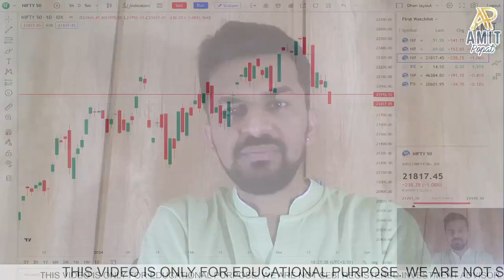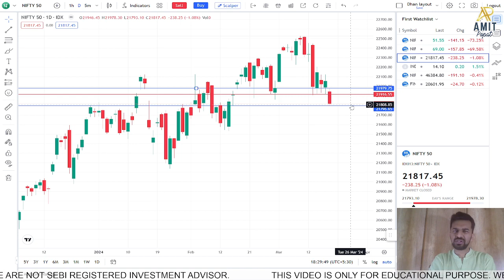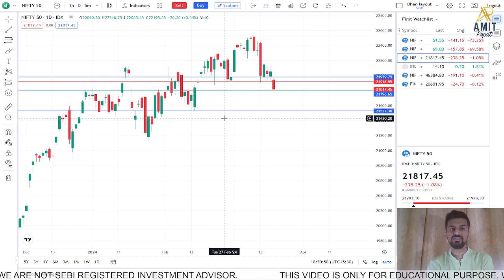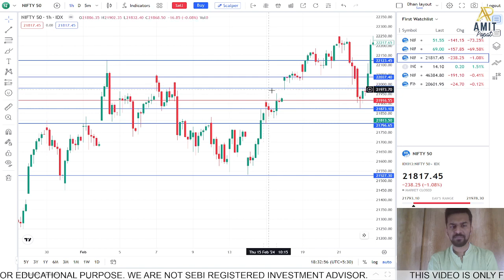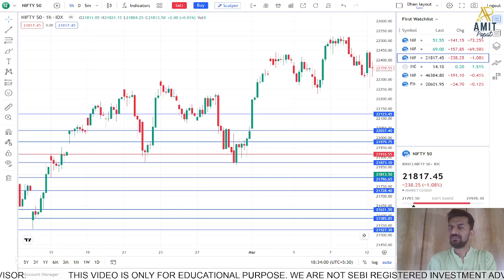NIFTY BEARISHNESS.. CAN IT FALL HUGEEE???